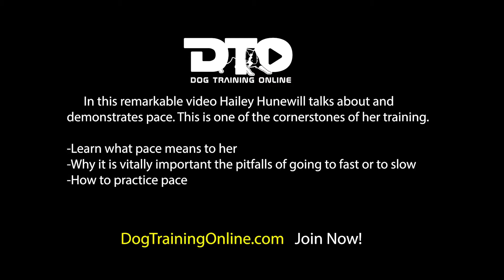Changing Pace Drill - Haley Hunewill - DTO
In this remarkable video Haley Hunewill talks about and demonstrate pace.This one of the cornerstones of her training.
-Learn what pace means to her
-Why it is vitally important the pitfalls of going to fast or to slow
-How to practice pace